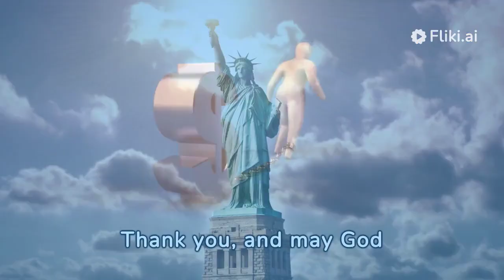Politics Related verbs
Created with AI. This is part of a more complex exercise for C1 students